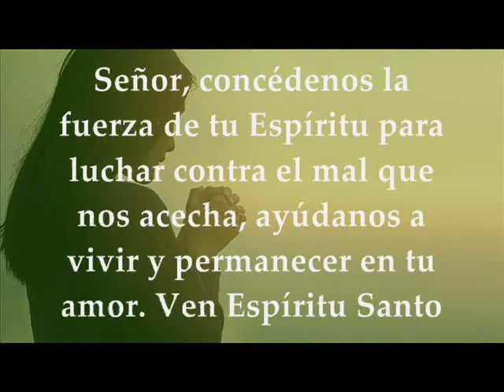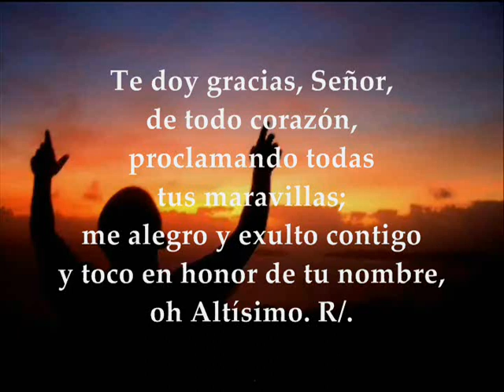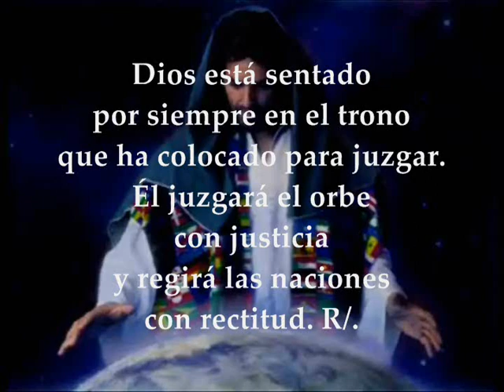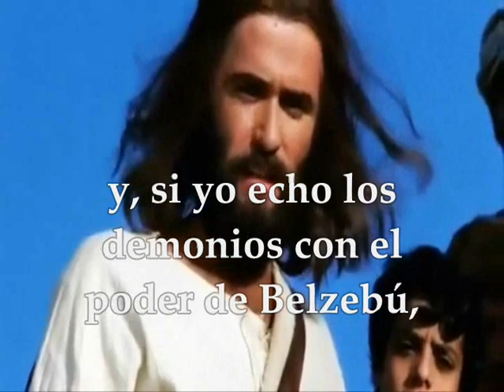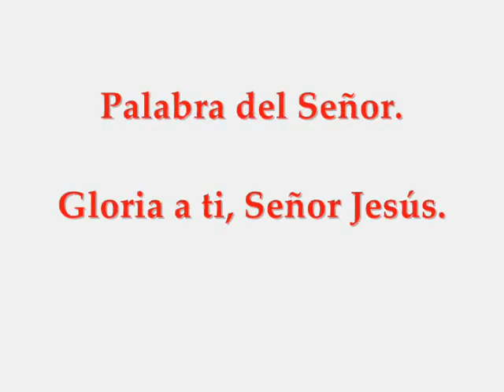Evangelio Viernes 11 de Octubre de 2019 Lucas 11,15-26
Evangelio y lecturas del VIERNES 11 DE OCTUBRE DE 2019 SEMANA XXVII TIEMPO ORDINARIO CICLO C Primera Lectura: De la Profecía de Joel 1,13-15;2,1-2 Salmo 9,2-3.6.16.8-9 R/. El Señor juzgará el orbe con justicia Evangelio según san Lucas 11,15-26